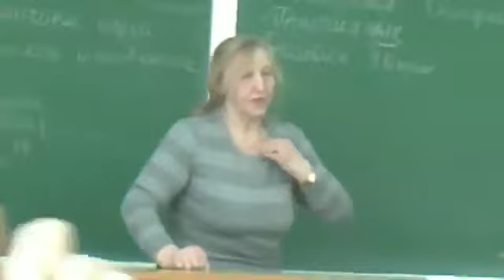先生は彼の頭の上にバケツを置く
先生は彼の頭の上にバケツを置く. 先生は彼の頭の上にバケツを置く, 先生は彼の頭の上にバケツを置く. 先生は彼の頭の上にバケツを置く.

先生は彼の頭の上にバケツを置く. 先生は彼の頭の上にバケツを置く, 先生は彼の頭の上にバケツを置く.